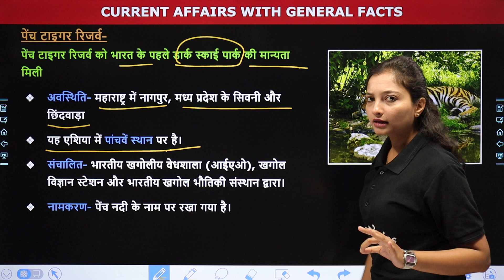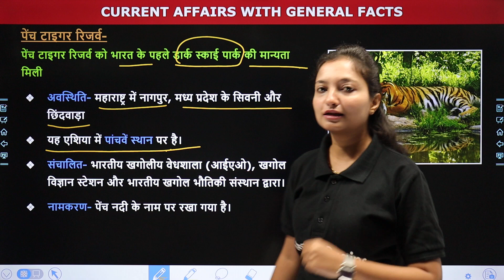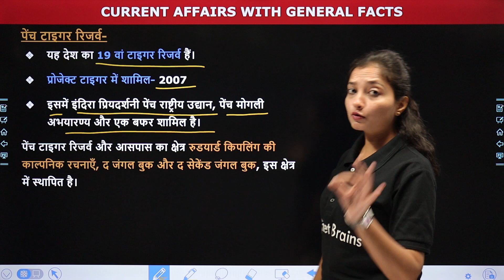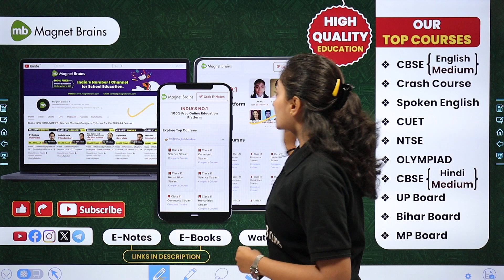Pench Tiger Reserve (पेंच टाइगर रिजर्व) | Current Affairs With General Facts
✔️ Subject: Current Affairs with General facts
✔️ Topic Name: Pench Tiger Reserve /पेंच टाइगर रिजर्व
✔️ Topics Covered In This Video (By Sanchita mam ): इस वीडीयो  के अध्याय "Pench Tiger Reserve /पेंच टाइगर रिजर्व"  का टॉपिक  पढ़ायेंगे। यह वीडियो विद्यार्थियों को इस अध्याय के टॉपिक "Pench Tiger Reserve /पेंच टाइगर रिजर्व" समझने में बेहतर मदद करेगा एवं  विद्यार्थियों को उनके के विषय में बेहतर परिणाम प्राप्त करने में मदद करेगा।